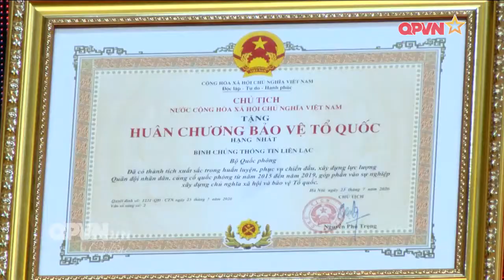Binh chủng Thông tin liên lạc đón nhận Huân chương Bảo vệ Tổ quốc Hạng Nhất